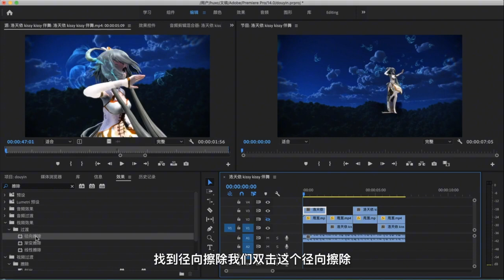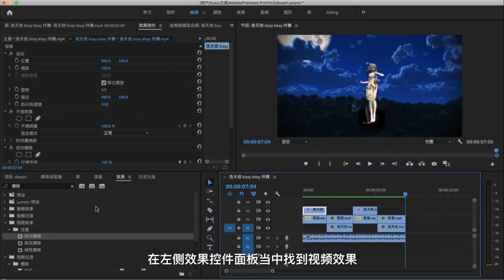PR制作顺时针擦除效果，教程通俗易懂，菜鸟2分钟学会